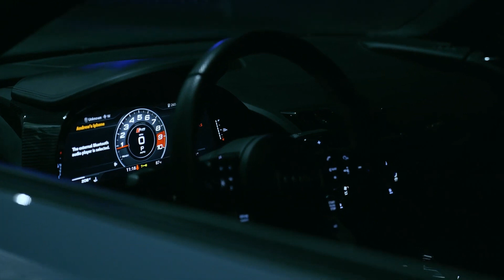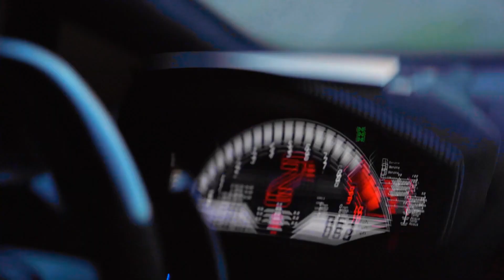RYDERR - Get Money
RYDERR - Get Money [Energy Release]